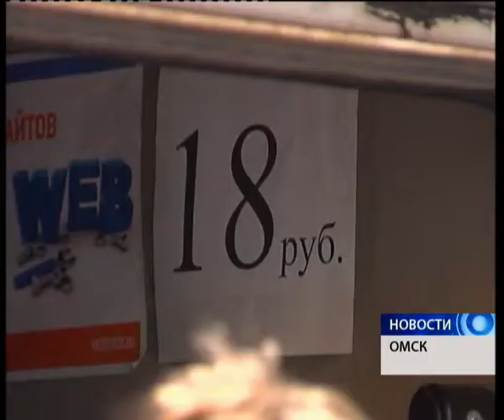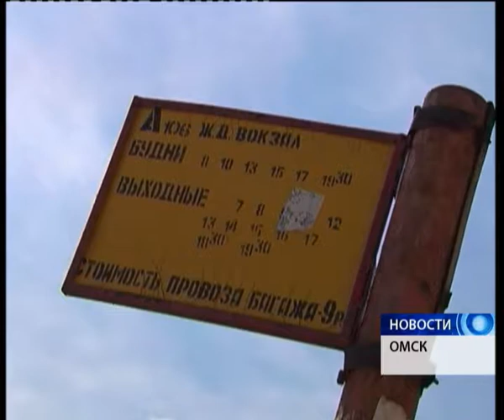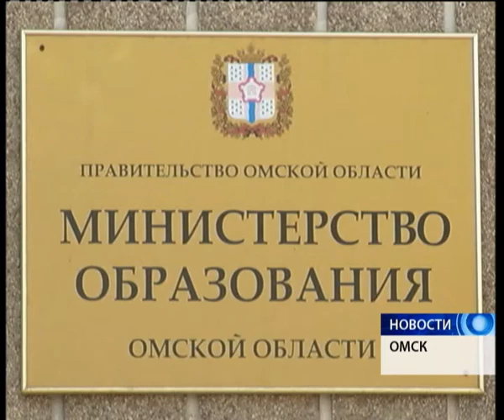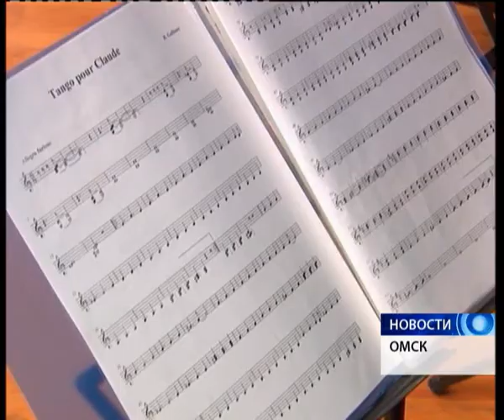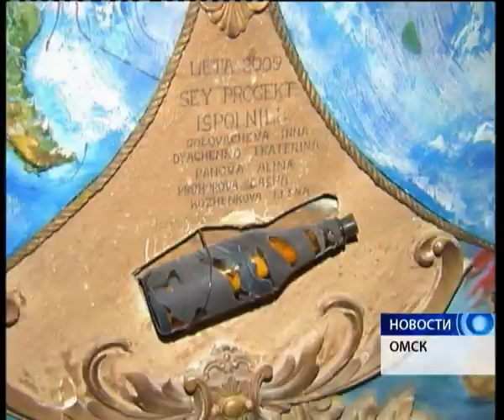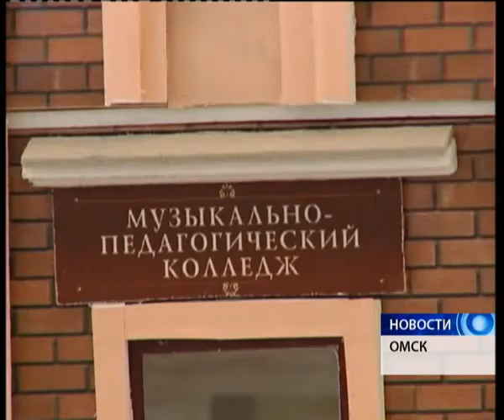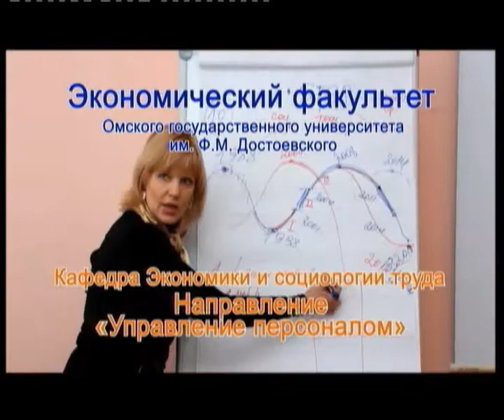новости_08.07.2014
antenna7.ru